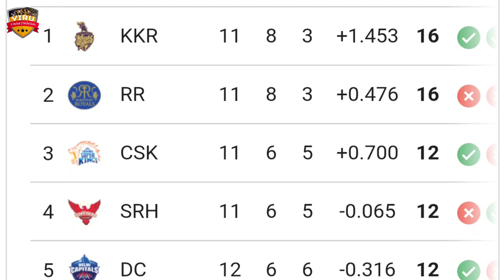Chennai Super Kings vs Rajasthan Royals, 61st Match Prediction | Who Will Win?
JOIN US:-

Indian Premier League 2024, Chennai Super Kings vs Rajasthan Royals, 61st Match Prediction | Who Will Win? | RR vs CSK Match Prediction

Welcome to the thrilling clash between Chennai Super Kings vs Rajasthan Royals, 61st Match Prediction in the 2024 cricket series! 🏏🔥

Chennai Super Kings vs Rajasthan Royals, 61st Match Prediction in a battle of cricket giants! Don't miss a single moment of the action-packed series – it's going to be a rollercoaster ride of boundaries, wickets, and nail-biting finishes!

Match Details
🕒 Date & Time: MAY 12, 03:30 PM IST

Chennai Super Kings vs Rajasthan Royals
IPL 2024
IPL league
RR vs CSK Match Prediction
CSK vs RR Match Prediction
CSK vs RR
RR vs CSK
T20 Match Prediction
T20 Cricket
who will win
kaun jitega